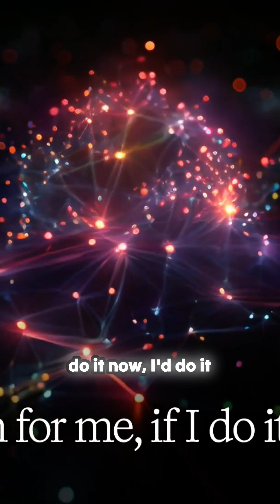Why AI API costs kill innovation with fixed pricing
Automated Short from zBOjia-xBn4